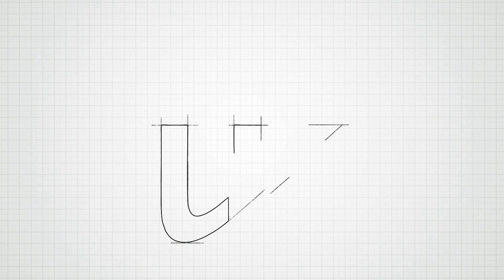Signet Ring competition 2024-2025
Welcome to the Signet Ring Competition 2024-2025, presented by Aston University Goldsmiths Institute. This design competition offers participants the opportunity to showcase their creativity and innovation by designing a signet ring. Open to all students from KS3, KS4 and KS5 across the UK, this is your chance to gain design recognition and potentially start your jewellery career.